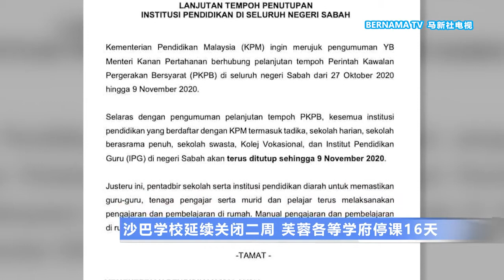20201025 沙巴学校延续关闭二周 芙蓉各等学府停课16天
内阁星期六议决沙巴全境延长实施有条件管制措施两个星期，直到11月9日，教育部宣布，州内所有的注册教育机构继续关闭16天。西马方面，基于森美兰芙蓉县已被列为新冠疫情红区，县内所有学府，也从星期一开始停课直到11月9日。